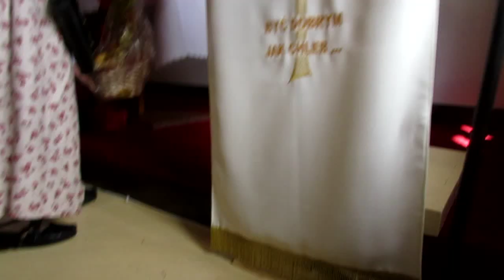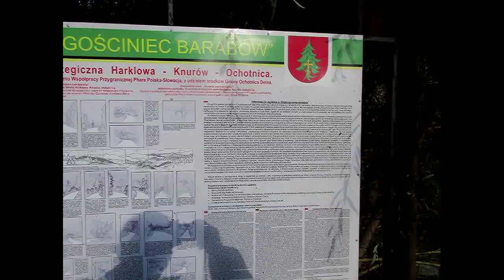STANEK49 REDYK 2017.10.07 OCHOTNICA GÓRNA -BABIENIEC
MOJE PSTRYKI